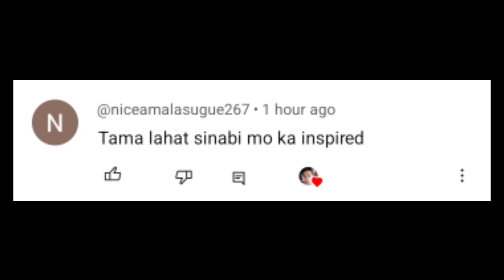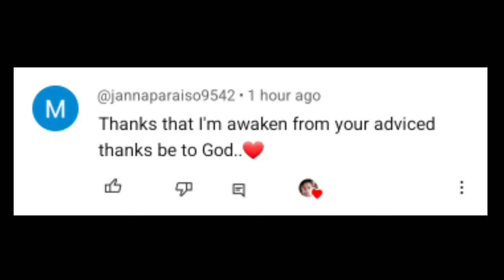SIKRETO PARA KABAHAN ANG LALAKE NA MAWALA KA | Aldin Capa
SIKRETO PARA KABAHAN ANG LALAKE NA MAWALA KA

Sa gustong magpa coaching paki message lang po ako sa facebook, fb name ko Aldin Capa nakared na damit

Maraming salamat mga ka inspired